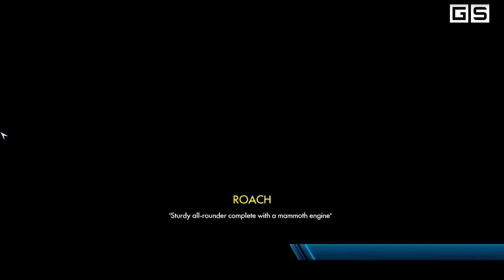Trials Fusion: Fire in the Deep | Gameplay HD 30Min